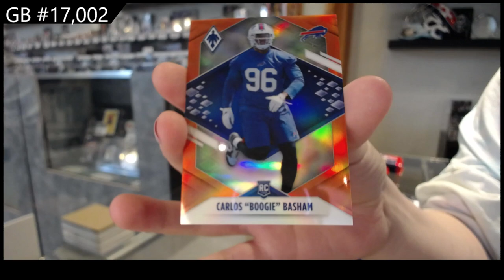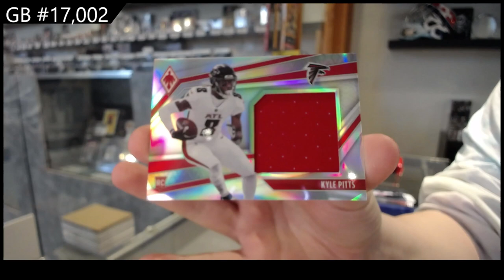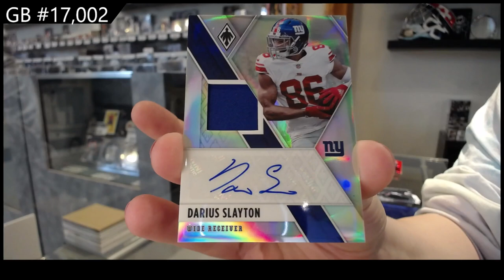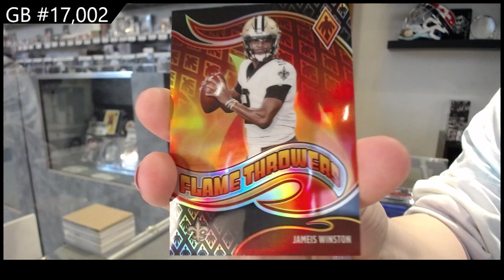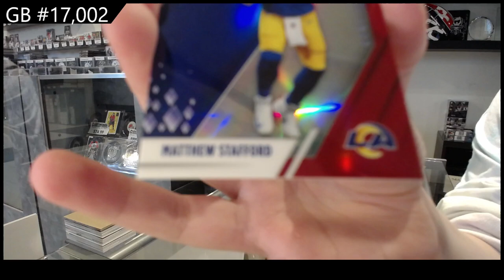2021 Panini Phoenix Football Box Break - C&C GB #17,002